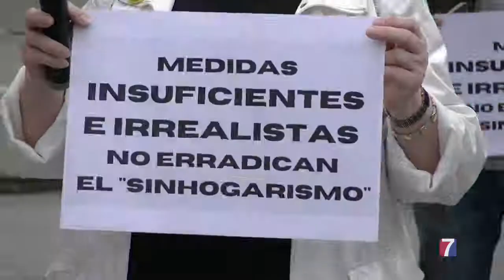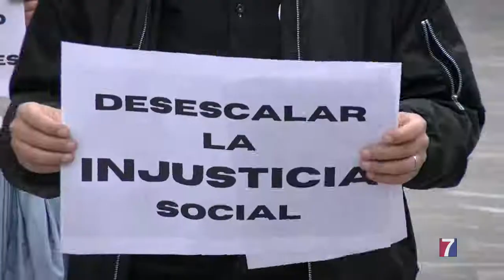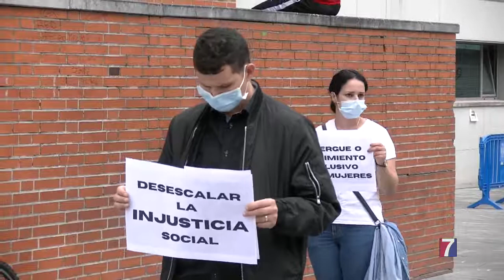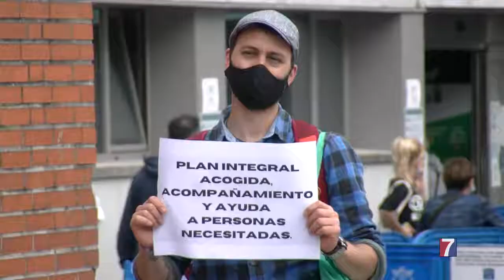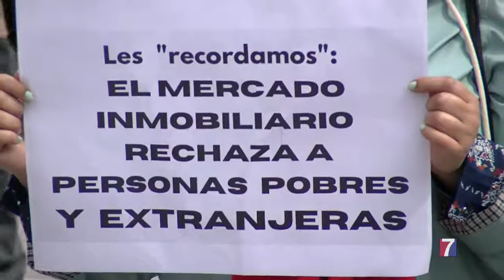Colectivos de Barakaldo piden la creación de un Espacio Integral de Acogimiento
Un lugar donde acoger, apoyar y acompañar a las personas sin hogar.

En una concentración, frente al ayuntamiento de Barakaldo han reclamado más recursos económicos y más personal, porque “medidas insuficientes e irrealistas no erradican el sinhogarismo”.

Tras el cierre del recurso de Lasesarre algunos usuarios han vuelto a dormir en la calle. Y algunas personas  no consiguen un piso en alquiler, por ser emigrantes o cobrar la RGI.